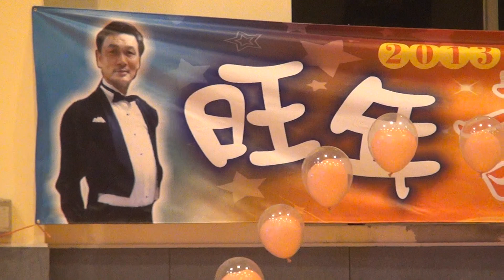2013.12.28-旺年舞會119